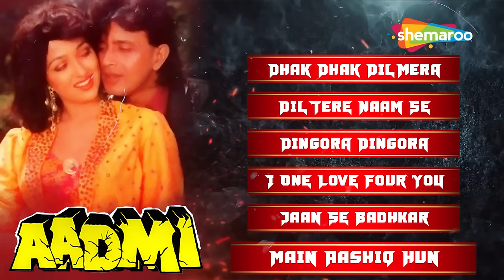Aadmi (1993) Songs Jukebox｜Mithun Chakraborty, Gautami｜Hits of Jatin Lalit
Listen to Movie Juke Box of The Dancing Star Mithoon Chakraborty From the 90s Hit Movie " AADMI "